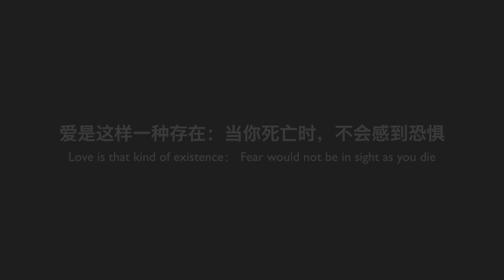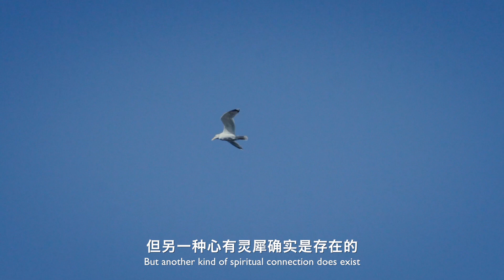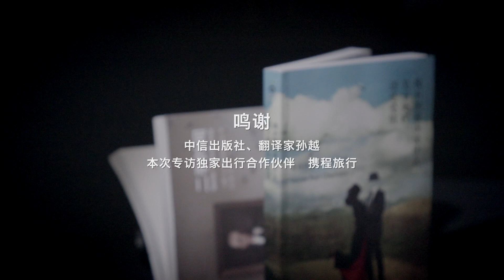【收了Sola】爱是这样一种存在：当你死亡时，不会感到恐惧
斯韦特兰娜·阿列克谢耶维奇是一个传奇作家。
她擅长从个人史和废弃的档案中，
去挖掘那些死者的故事。
为此她写了五本书，耗时40年，
并于2015年获得诺贝尔文学奖。